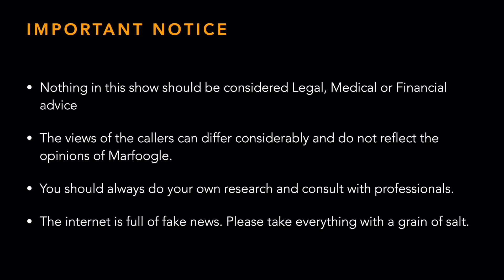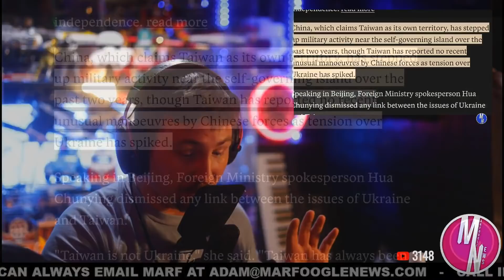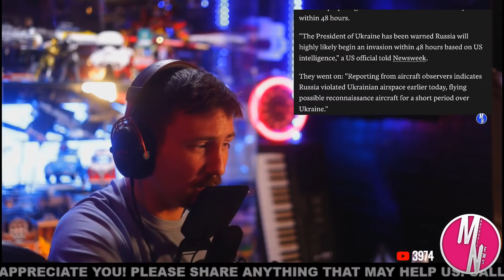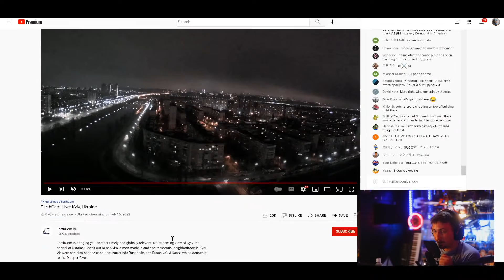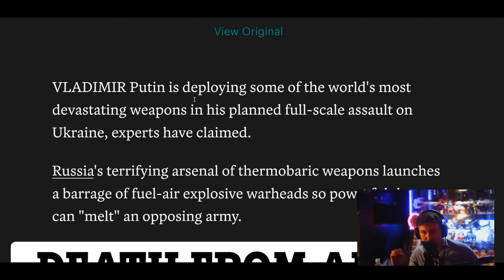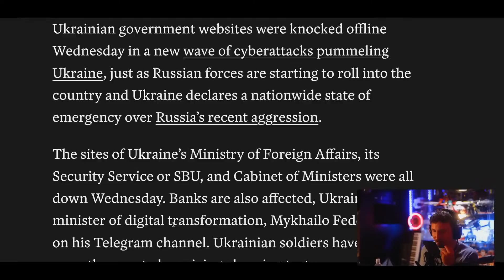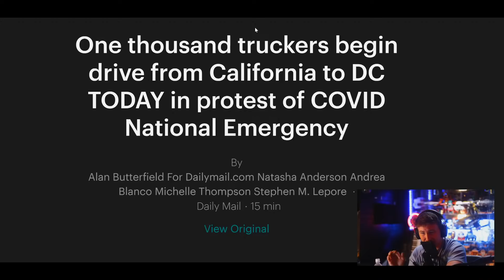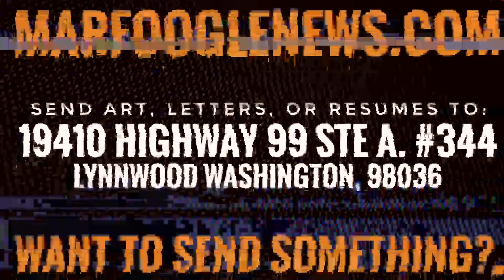THERMOBARICS ON THE MOVE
Get prepared with the Inergy Flex 1500, the most flexible solar generator we have found.